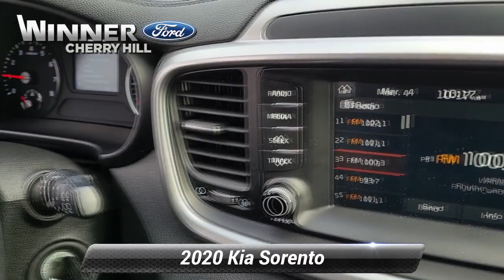Certified 2020 Kia Sorento L, Cherry Hill, NJ T57694